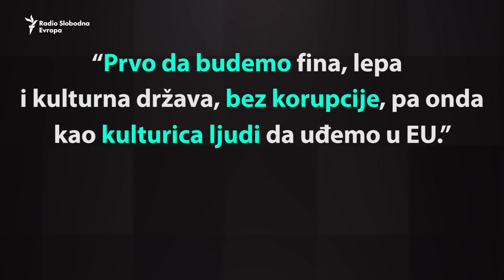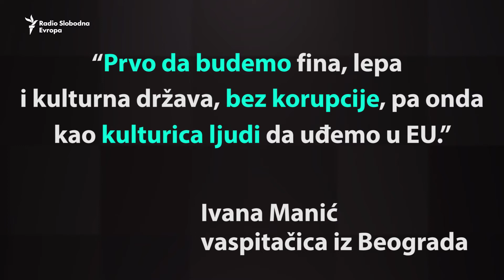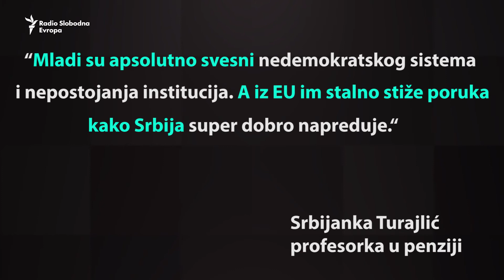Anita Mitić: Rusija prijatelj, a EU moranje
Jedno od poslednjih istraživanja pokazalo je da samo četvrtina mladih pozitivno gleda na EU, dok 42 odsto ispitanih podržava evrointegracije Srbije. Šta mladi poručuju ovakvim stavom za „Šta rekoste?“ govori Anita Mitić, direktorka Inicijative mladih za ljudska prava.